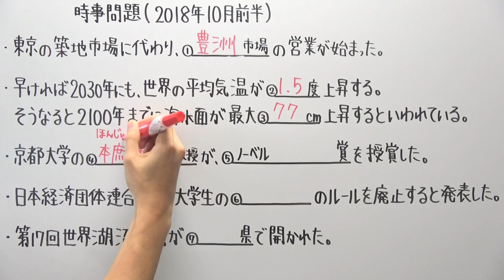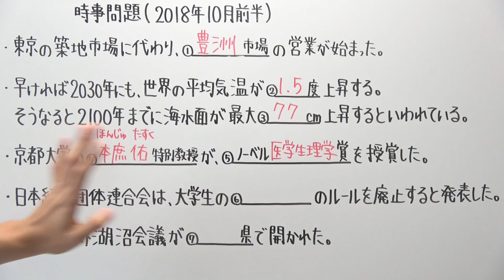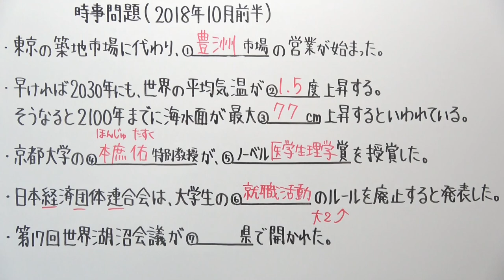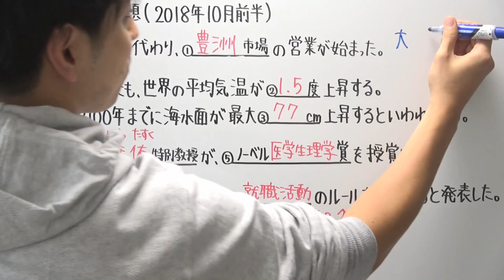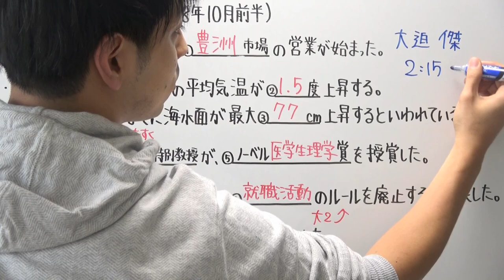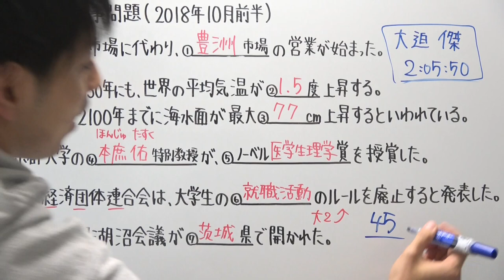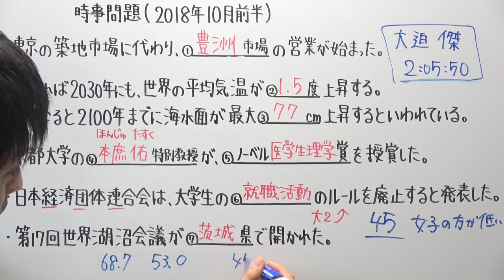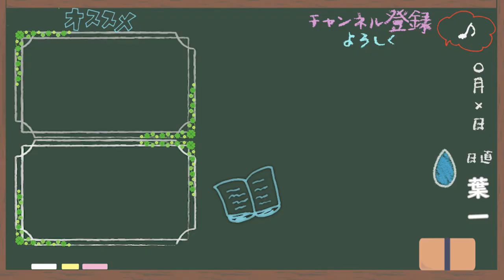【時事問題】2018.10月前半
(訂正)本庶特別教授の読み方を「ほんじゅ」と呼んでしまいました。正しくは「ほんじょ」です。大変失礼いたしました。

‹使用音源›
「甘茶の音楽工房」